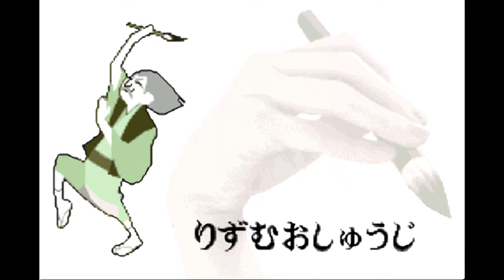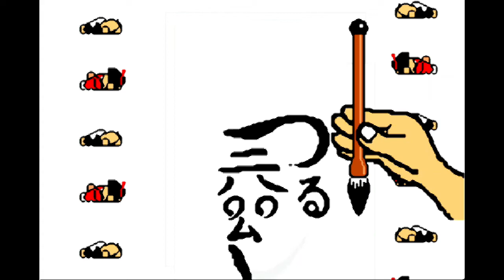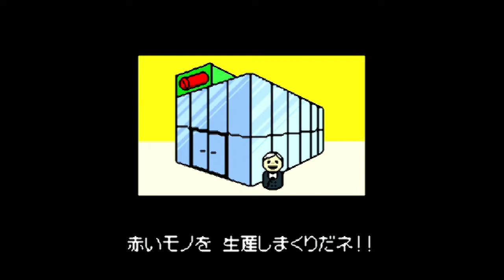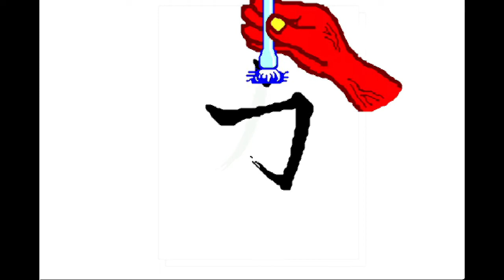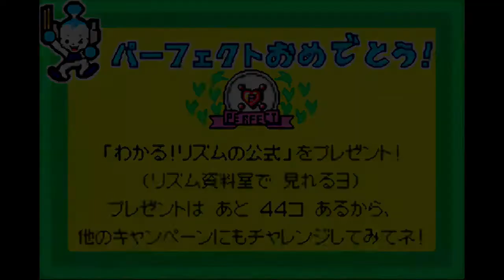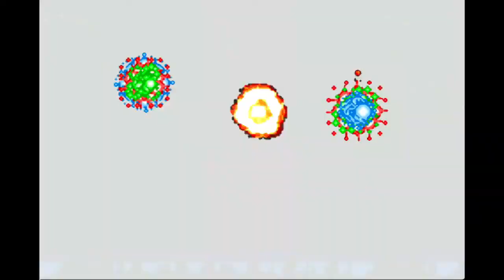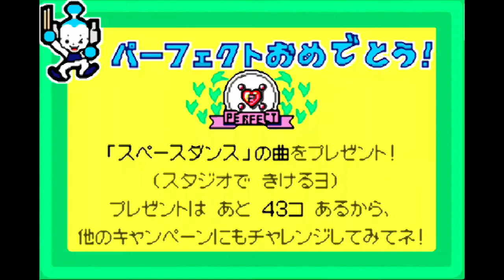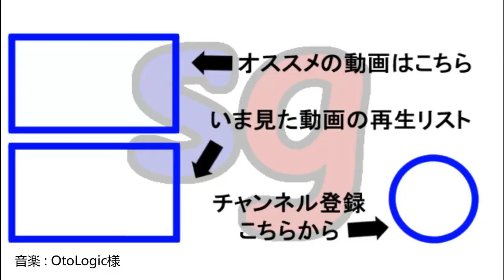[GBA]リズム天国 Part3【partygameの実況プレイ】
引き続きプレイしていきます。
なかには、こんな歌付きの曲まで聞けるんですよ。「wish 君を待てなくて」です。